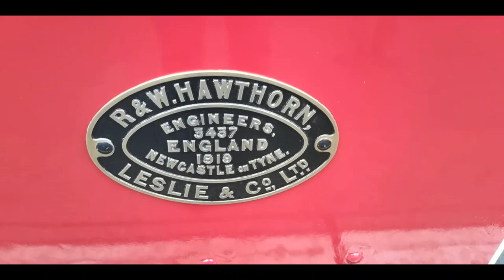Epping Ongar Railway Driver's Eye View from Coopersale to North Weald.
Filmed from a Shark Brakevan propelled by Hawthorne Leslie "Isabel".

We also see 31438 and Great Western Railway 4953 Pitchford Hall.